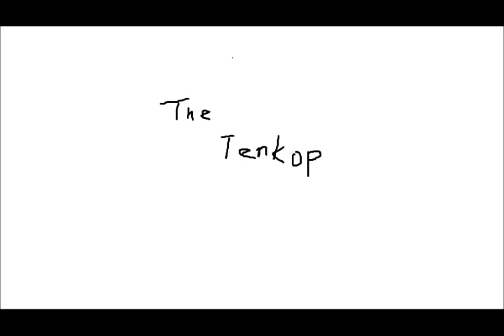L.A. Guns No Mercy (instrumental cover)